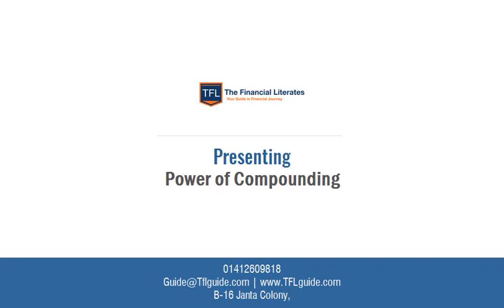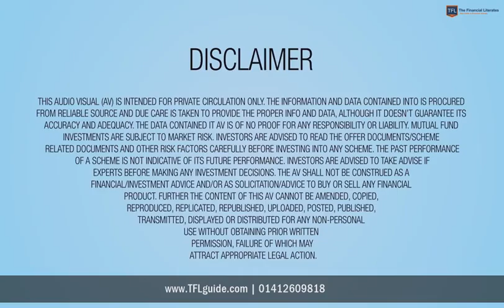Power of Compounding - With Awesome Examples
We all understand "compounding" but de we really understand the role of time in power of compounding. Check this video & read this post